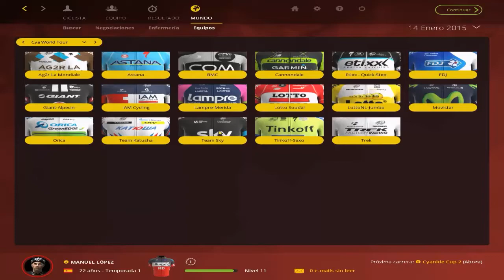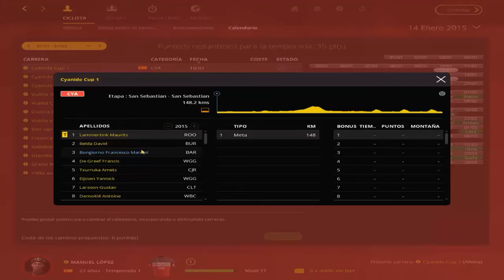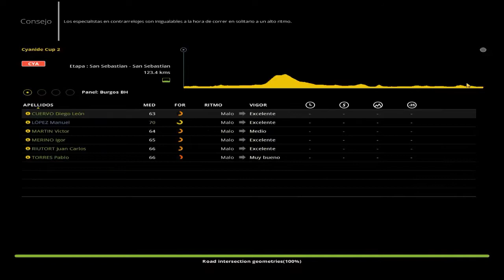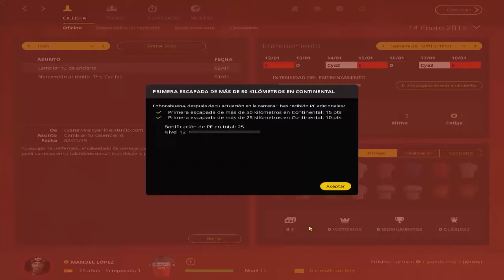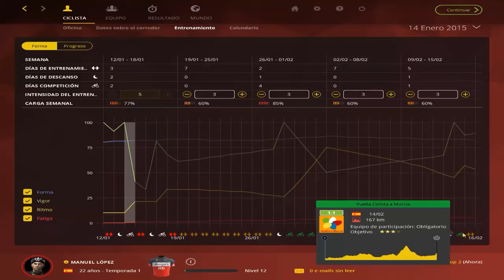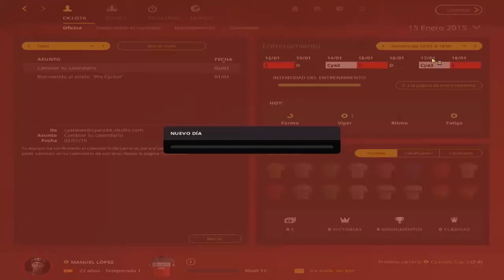PCM 2015: Pro Cyclist | Ep. 2: Nuestra primera fuga - Cyanide Cup 2 | ErBoni12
Nueva serie!!! Aqui os traigo el modo Pro Cyclist Mode de PCM 2015, un modo Conviertete en Profesional del ciclismo. Espero que os guste, nos vemos en el próximo vídeo.